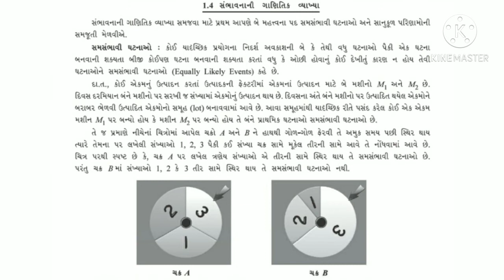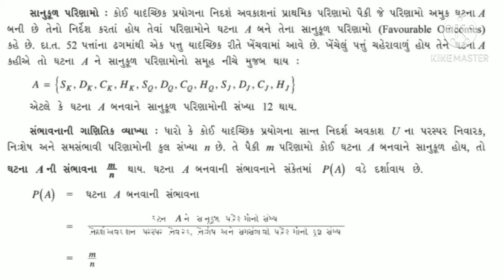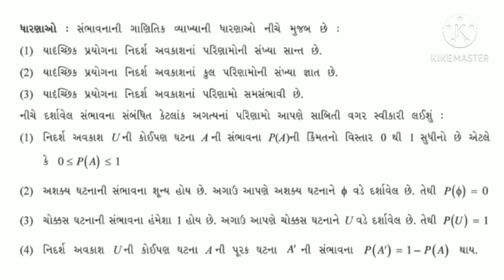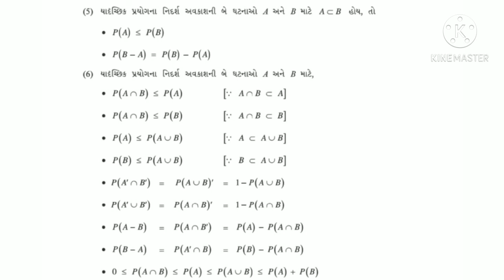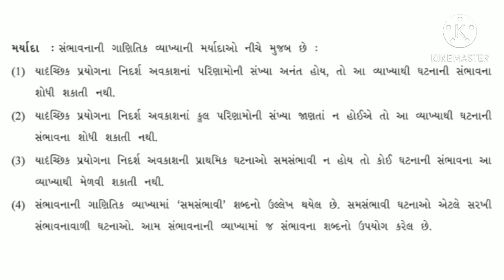Std 12, stat, ch 1,સંભાવના, ભાગ 4